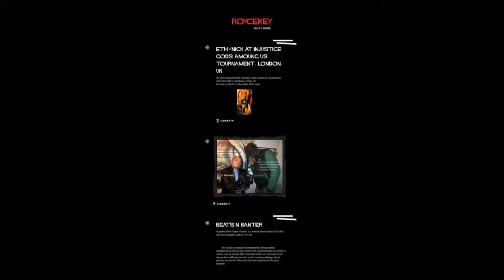INTUXICE:BLATANTNESS AMONG US TUX VS V (SHOTTA EDITION)